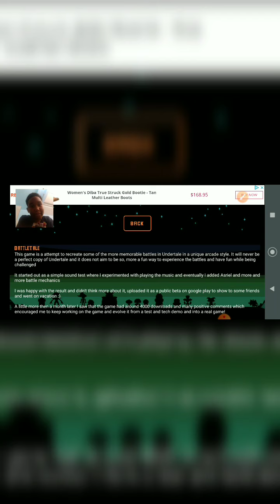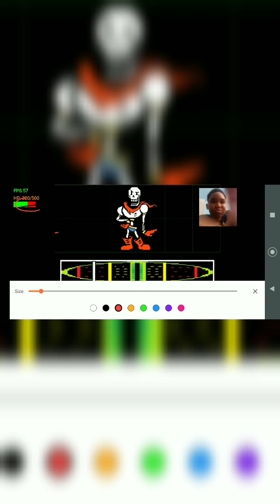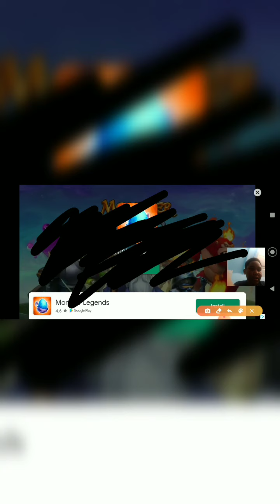GWS 6| Trying out a Undertale Ripoff?!?!|. BATTLETALE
Did you not see the title you weirdo.
I'm trying out a ripoff, the audios not that bad ok, chill out